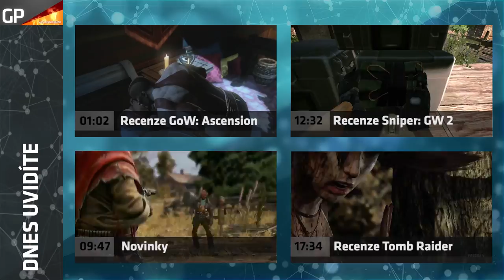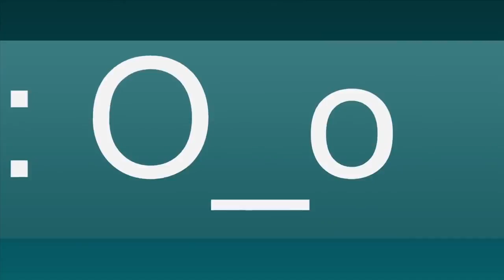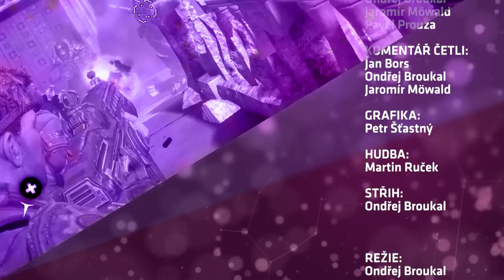Game Page 3/2013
Třetí díl nové podoby herního pořadu Game Page.

1:02 - Hra týdne God of War: Ascension
5:52 - Recenze SimCity
9:47 - Novinky
12:32 - Recenze Sniper: Ghost Warrior 2
16:45 - Soutěž
17:34 - Recenze Tomb Raider
22:32 - Top 5
24:55 - Recenze Trials Evolution: Gold Edition